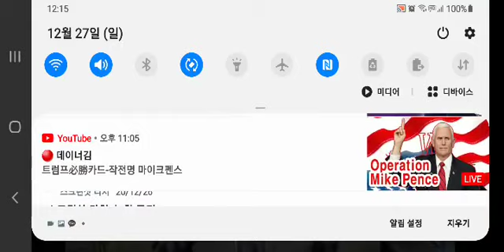[창세기특강] 야곱이 제사장이 됨(2) [말씀 이현래목사님]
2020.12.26 대구교회 토요 창세기특강